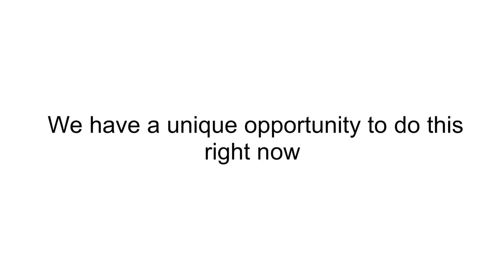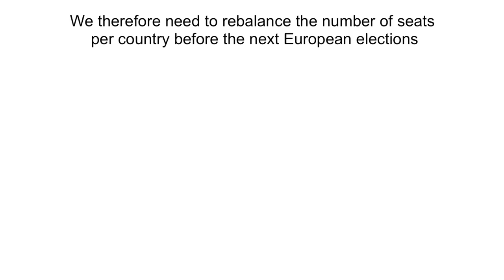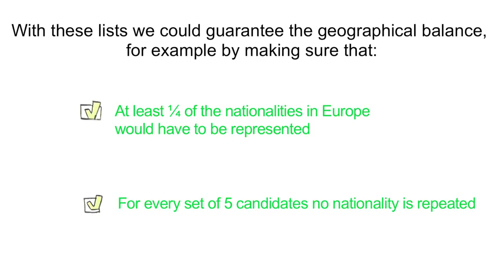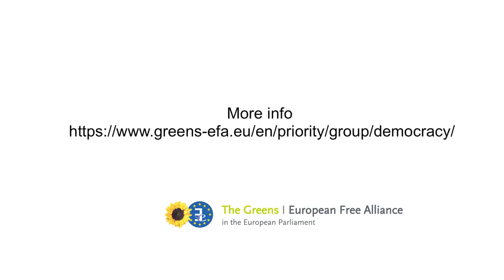Transnational lists for the European elections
Transnational lists for the European elections would create a common constituency, made up of the entire European Union. This would sit alongside the existing constituencies of Member States.